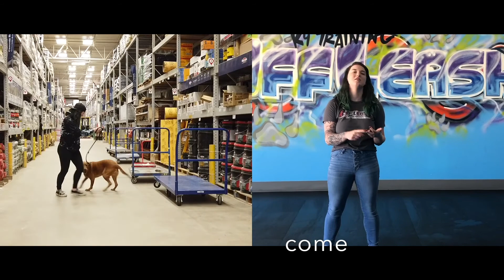Hossa | 7 Year Old Red Lab | Off Leash Obedience | Best Dog Training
Take a look at the progress we were able to make with Hossa in just 2 weeks!